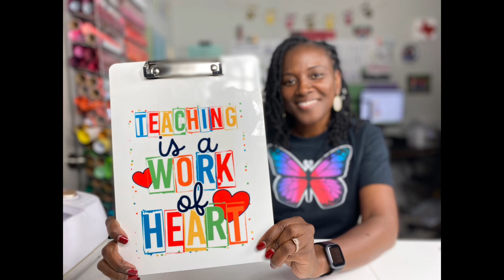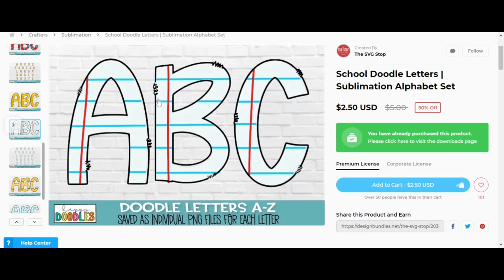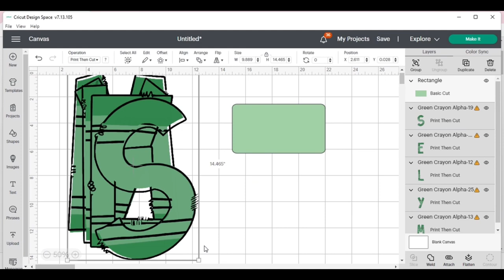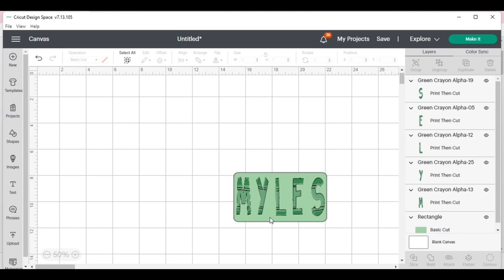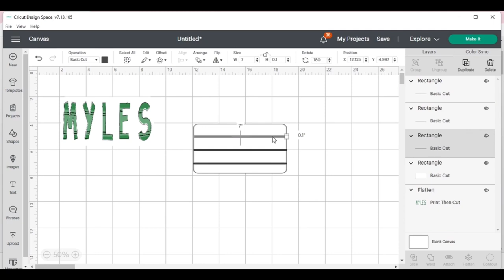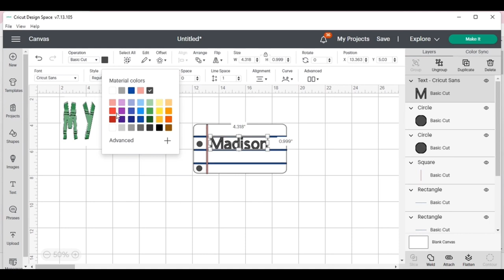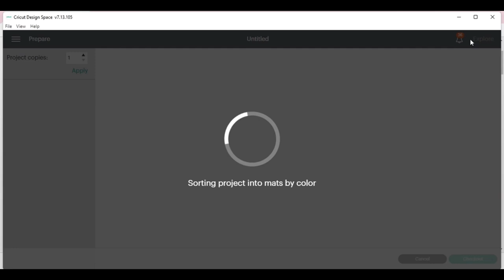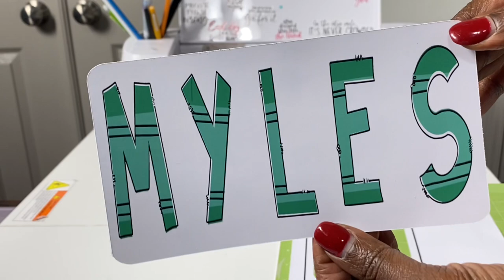DOLLAR TREE PENCIL BOXES | BACK TO SCHOOL 2022 | PRINT THEN CUT FOR BEGINNERS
Chapters:
00:00 Introduction to Back to School Pencil Boxes
01:50 Materials
02:14 Design Bundles Files
03:09 Cricut Design Space
16:18 Print then Cut
19:23 Putting it All Together

Hello Everyone,
I am back with my 2nd video for this year's BACK TO SCHOOL playlist!  In this tutorial, I am going to share my process for personalizing these Dollar Tree Pencil Boxes.  If you missed the first craft project in this series, it is linked here for you to view

Follow along as I share this quick and easy process with you!

The materials used in this project include:
✅Cricut Explore Air 2
✅Cricut Standard Grip Mat
✅Canon MX470 Printer - purchased years ago

Here is a list of my favorite products that I am absolutely obsessed with:
✅1. Clear Sublimation HTV
✅2. Cricut Maker
✅3. A-Sub Sublimation Paper
✅4. Hiipoo Sublimation Ink
✅5. AIVA Printable Vinyl